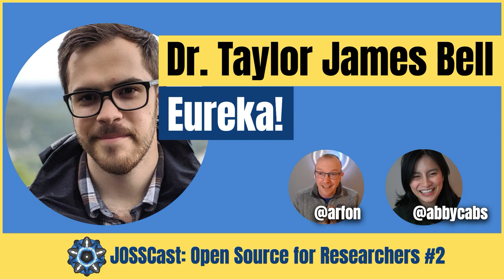Astronomy in the Open – Dr. Taylor James Bell on Eureka!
In this episode of Open Source for Researchers hosts Abby and Arfon explore the world of open source software in astronomy with Dr. Taylor James Bell, a BAER Institute postdoc at NASA Ames. Eureka! is an end-to-end pipeline designed for JWST (James Webb Space Telescope) time series observations. We chat about the motivations behind Eureka!, its unique features, and the democratization of exoplanet science.

Join us for an engaging conversation that unveils the complexity of time series observations, the power of open source, and the exciting future of Eureka! and JWST discoveries.

- Nature paper using Eureka!, A broadband thermal emission spectrum of the ultra-hot Jupiter WASP-18b

JOSSCast: Open Source for Researchers

Supercharge your research with the latest scientific software showcased in the Journal of Open Source Software (JOSS). Hear directly from authors on their work, their motivations, and new ways open source software can accelerate your work.

Hosted by editor-in-chief Arfon Smith and founding editor Abby Cabunoc Mayes, each episode features an interview with different authors of published papers in JOSS. Tune in to learn about the latest developments in research software engineering and open science, and how they are changing the way research is conducted.